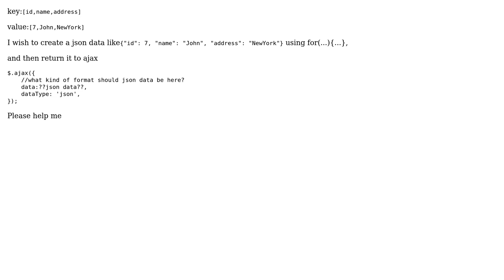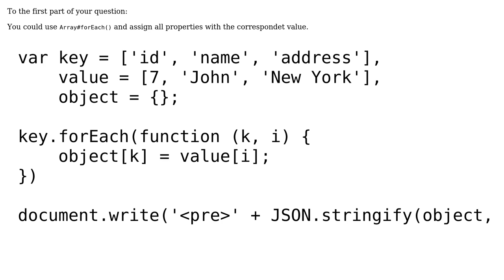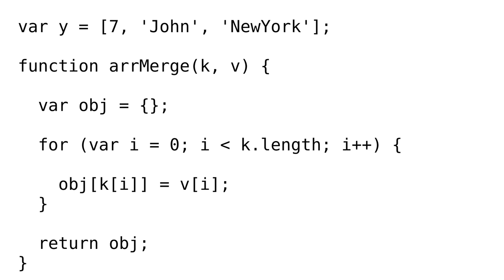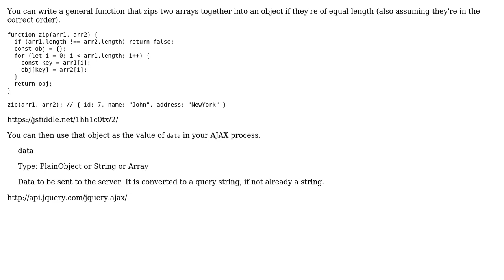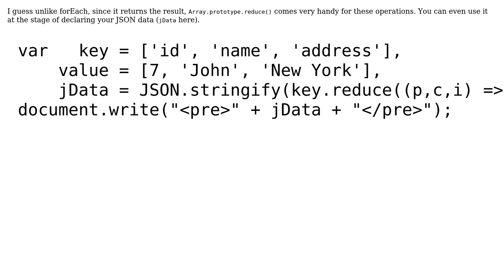How to create a json data using two arrays and return it to ajax? (4 Solutions!!)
How to create a json data using two arrays and return it to ajax?

With thanks & praise to God, and with thanks to the many people who have made this project possible! | Content (except music & images) licensed under CC BY-SA | Music | Images & others | With thanks to user zer00ne user Redu user peter user Nina Scholz user Andy and the Stack Exchange Network Trademarks are property of their respective owners. You are responsible for your own actions.